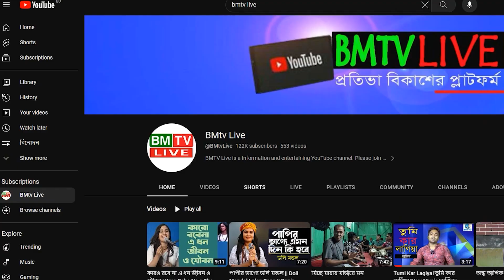বিএমটিভি লাইভের সিলভার বাটন আনবক্সিং করে যা বললো অন্ধ আাশিক।bmtv live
📺Our All Programme :

🎬All News bd
🎬Bangla Prank Video 2023
🎬New Short Film Bengali
🎬Bangla Award Interview
🎬Deshi CID In Bengali
🎬Deshi Funny Adalat
🎬Music Video In Bangla
🎬Virul Video In Bengali 2023
🎬All Entertainment Bd 2023

📞Mobile Number (Whats App): 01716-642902